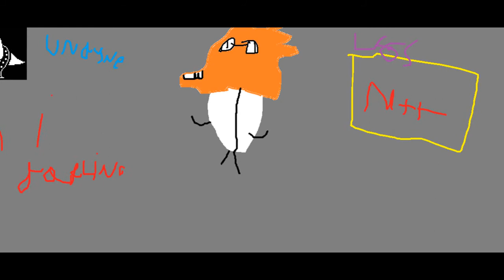drawing undertale charchters another time